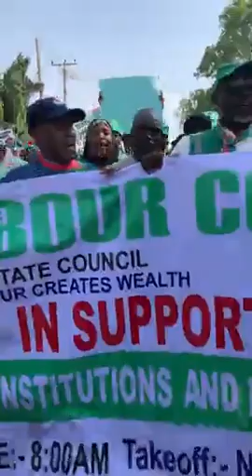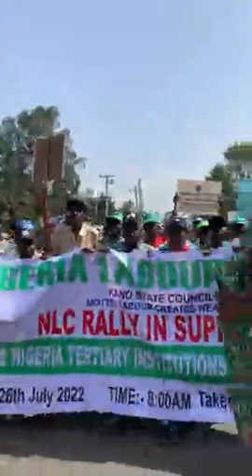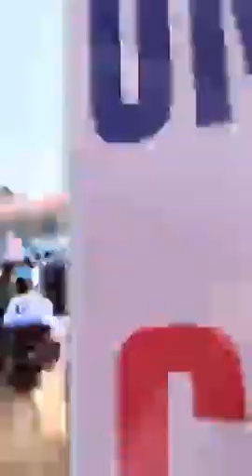Yadda ‘yan kungiyar kwadago ta Najeriya NLC ke gudanar da zanga-zanga don goyon bayan ASUU.